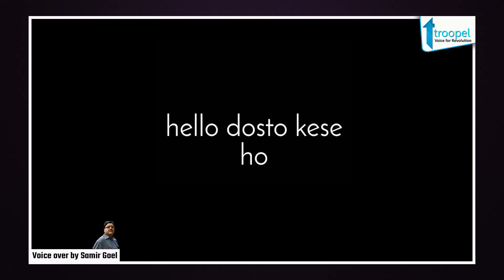शैतान को याद करो तो शैतान हाज़िर भगवान क्यों नहीं?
कहावत है कि "शैतान को याद किया शैतान हाजिर" लेकिन "भगवान को याद किया भगवान हाजिर" यह कहावत क्यों नहीं बनी?

झे लगता है इस कहावत में महत्व शैतान की शक्ति का नहीं बल्कि हमारी शिद्दत का है, जिस शिद्दत से हम शैतान को याद करते हैं क्या उतनी ही प्रबलता से हम भगवान को भी याद करते हैं ?

यदि करें तो मुझे पूरा विश्वास है कि भगवान भी तत्काल उपस्थित हो जाएँगे क्योंकि परमात्मा तो हाज़िर हैं ही, वे सदैव वर्तमान हैं।

दरसल हमने भगवान कि उपलब्धता को बहुत कठिन बनाकर प्रस्तुत किया है, भिन्न कथाएँ हैं जो ये बताती हैं कि किसी ने दस हज़ार वर्ष तपस्या की, तो कोई एक पैर पर पाँच हज़ार वर्षों तक खड़ा रहा तब कहीं भगवान मिनट भर के लिए आए वरदान दिया और चले गए। उसके बाद भक्त भी भगवान को भूल गया और भगवान भी भक्त को भूल गए।
Troopel.com की ओर से एक पहल Lockdown मनोरंजन